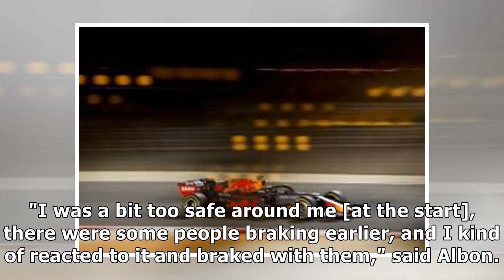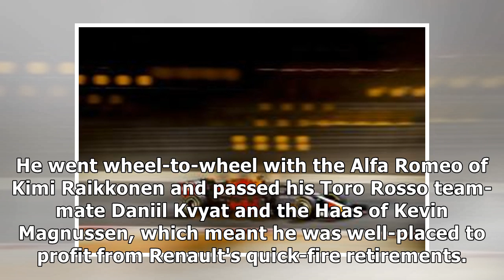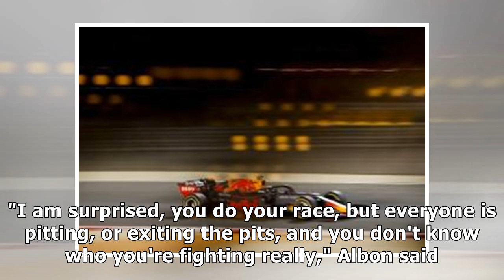Stroll 'fireball' distracted Albon in Bahrain start